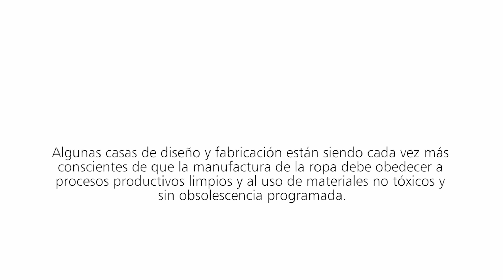Tejiendo una alianza: Ana Lucía Bermúdez y Fundación Omacha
En esta alianza entre la Fundación Omacha y la casa de modas Ana Lucía Bermúdez, el mundo de confección y el trabajo por la conservación se unen por una causa: la protección de los delfines de río. Testimonios grabados en la estación biológica de Omacha en Puerto Nariño, Amazonas colombiano, durante un viaje realizado en junio de 2019.